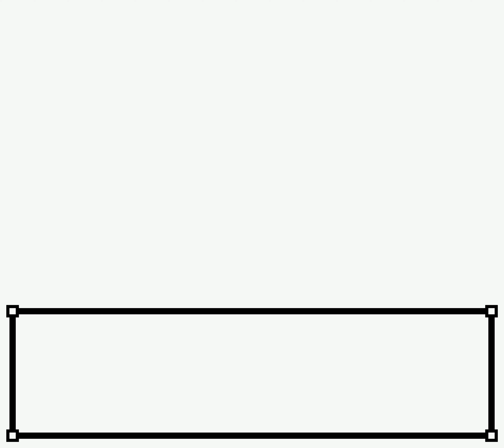Pokémon Gold Version (Japanese) - Rival Battle #2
After saving the Slowpoke Well from Team Rocket, go west in Azalea Town and your rival will show up. For the 2nd battle, his starter has evolved with the additions of Gastly and Zubat. Gastly will put opponents to sleep by using Hypnosis while Zubat will confuse opponents with Supersonic. After the battle, enter the Ilex Forest.